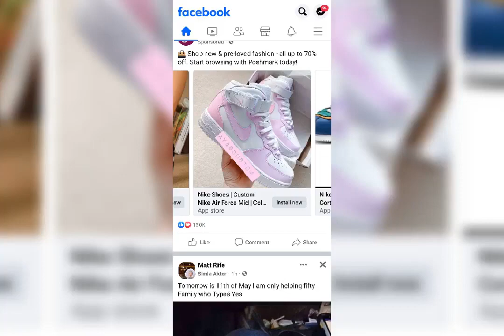I'M Burning My Stinking Sneakers 🔥🔥🔥🔥🔥🔥🔥🔥🔥🔥🔥🔥🔥🔥🔥🔥🔥🔥🔥🔥🔥🔥🔥🔥🔥🔥🔥🔥🔥🔥🔥🔥🔥🔥🔥🔥🔥🔥🔥🔥🔥🔥🔥🔥🔥🔥🔥🔥🔥🔥🔥🔥🔥🔥🔥🔥🔥🔥🔥🔥🔥🔥🔥🔥🔥🔥🔥